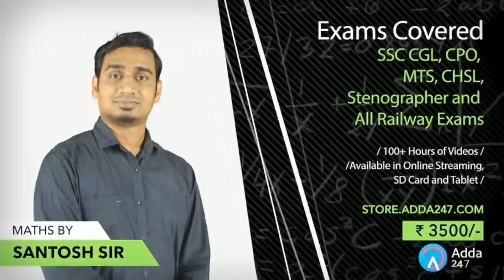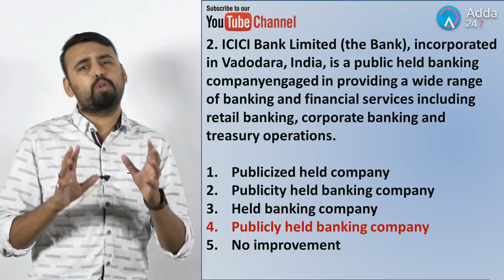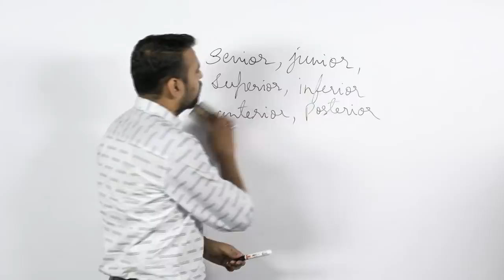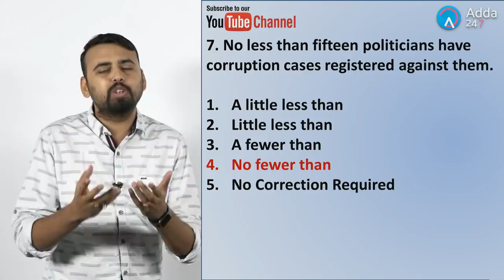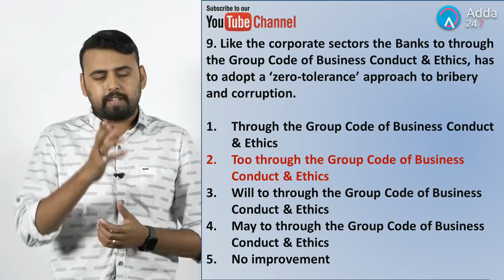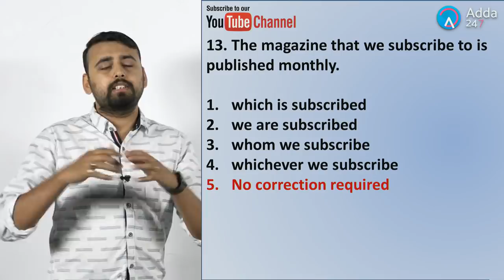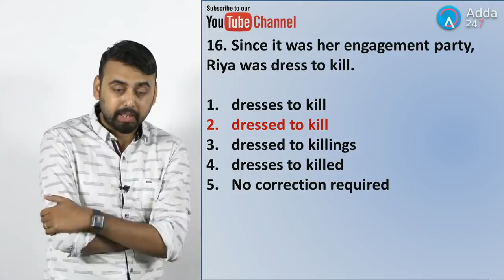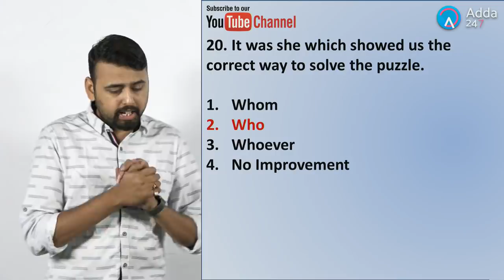SBI PO/CLERK| Phrase Replacement | English | Saurabh Sir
SBIClerkAdda247 SBIClerk2021Adda247 Adda247 Aspirants, Adda247 is Now In Telegram, Join Our Telegram Group -@Adda247youtube For All the Updates and Notifications. Hurry!!

1.To buy Banking & SSC Latest Pattern Video Courses of Adda247 - at Online Streaming, SD Card or Tablet

2. Download Adda247 App (India's No.1 App for Bank & SSC Exams)

4. Get all updates on facebook, like us our facebook

5.